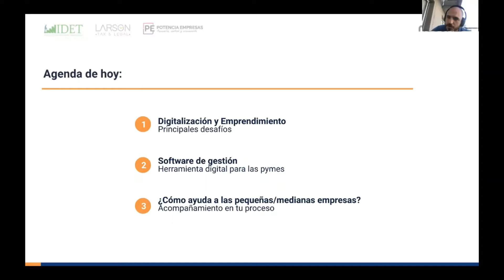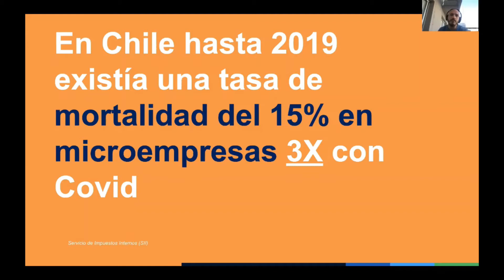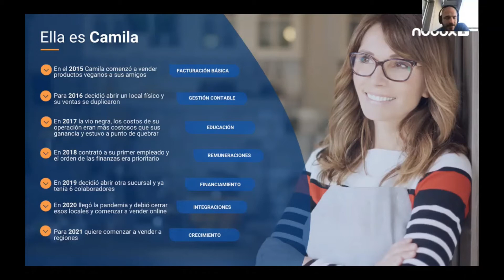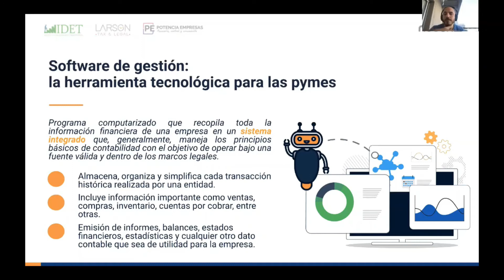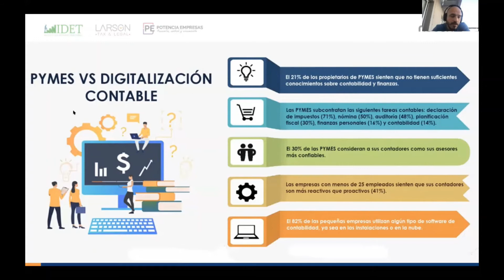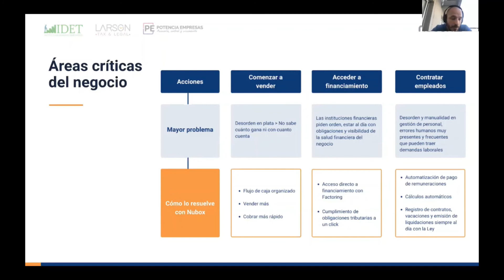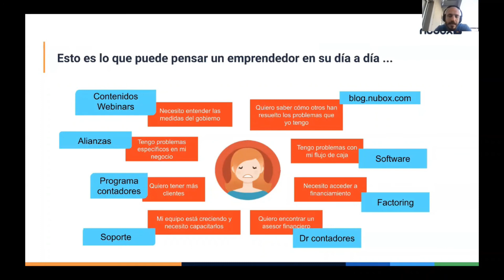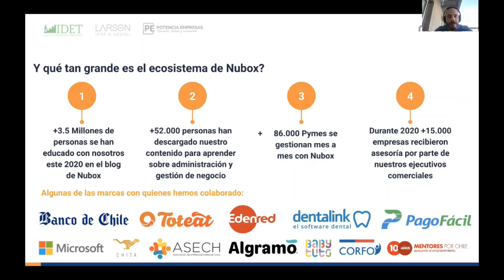Software de Gestión: Así te puede ayudar a potenciar tu negocio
Hoy en día, las pequeñas y medianas empresas tienen un doble desafío. En primer lugar,  entrar en un mercado cada vez más digitalizado y luego está el desafío de mantenerse en él. Descubre en este webinar cómo un software de gestión puede ayudarte a optimizar la administración de tu negocio.

¡Dale play! Y déjanos tus comentarios o inquietudes sobre el tema.